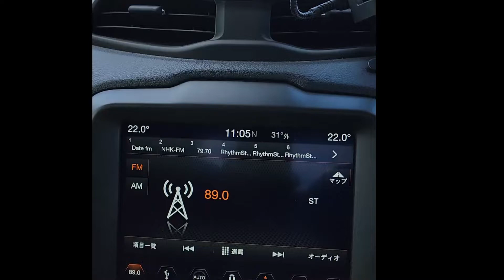スポラディックE層発達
山形県内での受信状況です（山形道の山形北IC～月山IC，姥沢です）
In Yamagata, Japan